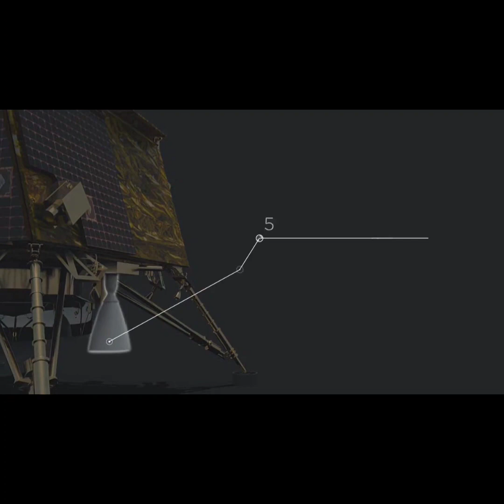Details of Chandrayaan 2: Vikram Lander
Check this video to find out more about Chandrayaan 2 Vikram Lander..

chandrayaan2- The 2nd lunar exploration mission developed by the Indian Space Research Organisation (ISRO).

Courtesy